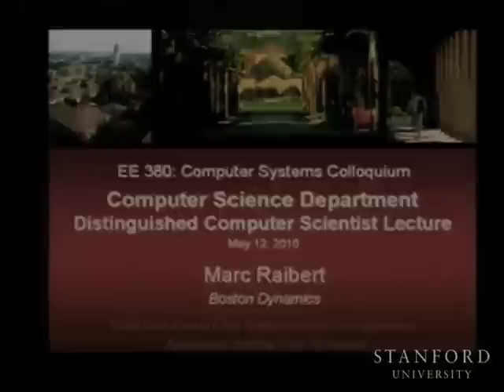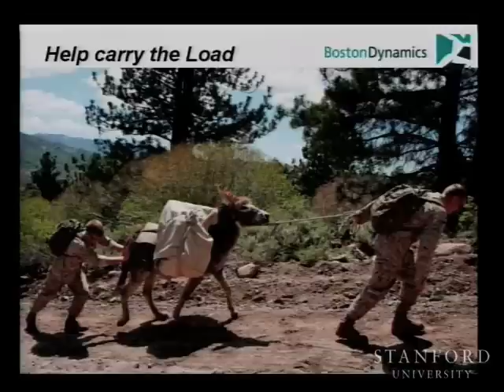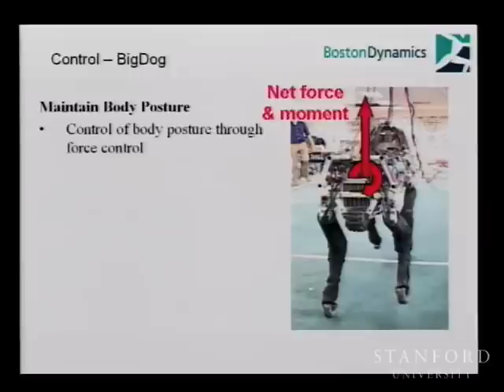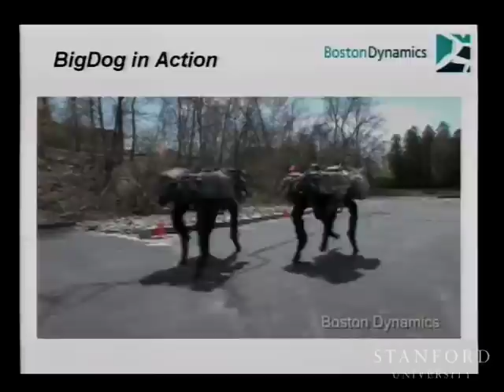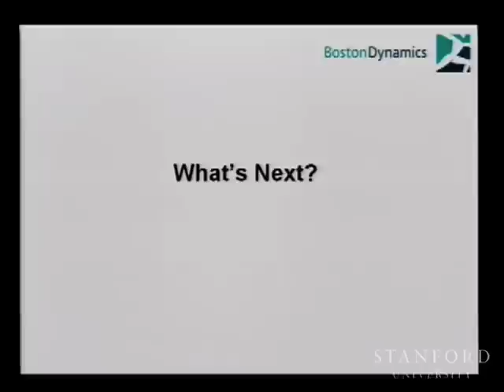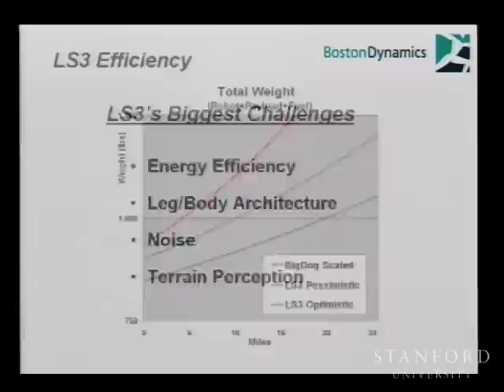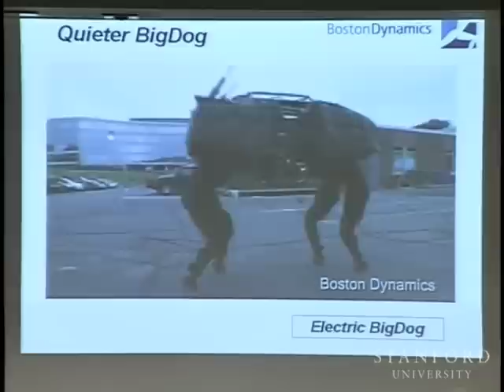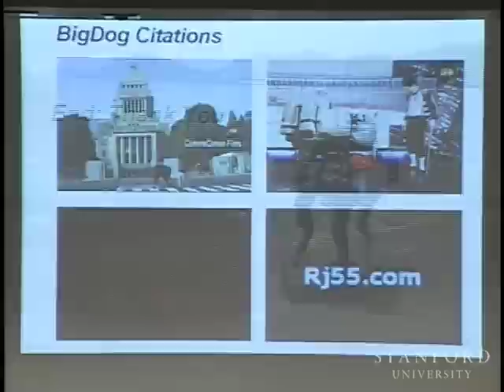BigDog, the Rough-Terrain Robot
(May 12, 2010) Marc Raibert, a former MIT Professor and founder of Boston Dynamics Corporation, gives an overview of BigDog, a quadruped robot designed to operate in rough terrain, describes progress so far and outlines plans for what is coming next.